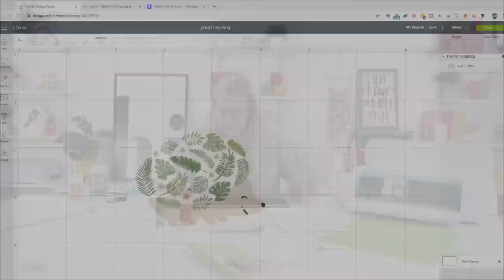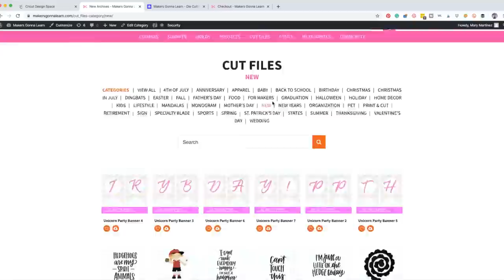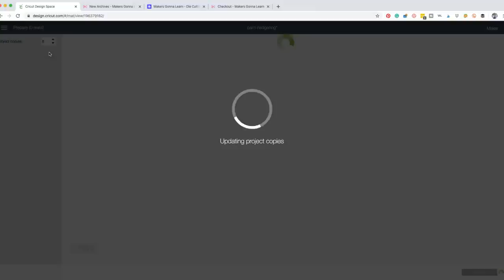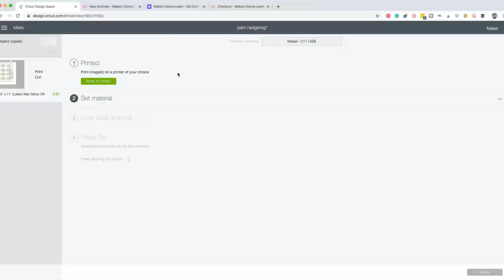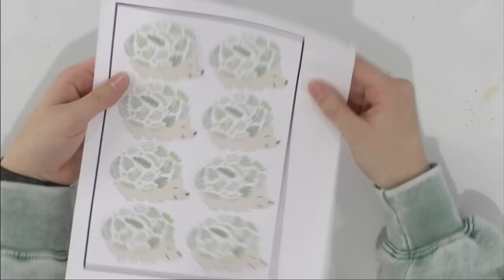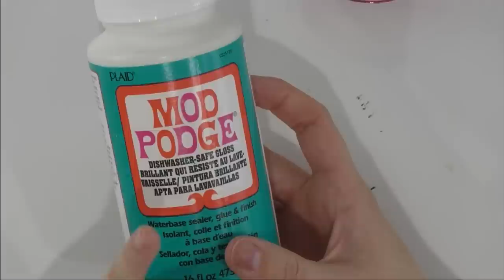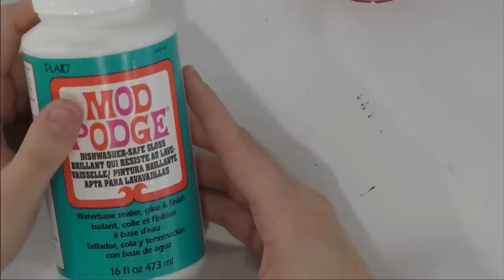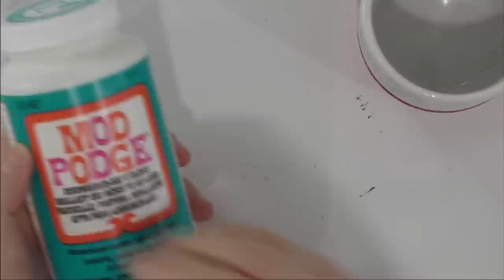Adorable Hedgehog Print and Cut Mug - Best Beginner Print & Cut Project!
🎉🎉🎉Join Makers Gonna Learn for $40 dollars off using code "BEST" for 1,500+ Digital Cut Files, 250+ Fonts, Printable GuideS, and more! ENDS TODAY!

🎨🎨🎨Get Your MAKER MATERIAL BOX TODAY! Order by the 10th of the month and get a box the same month:

[ CLASSES + SUMMITS ]

✅Paper Transfer Tape
✅Pump Bottle